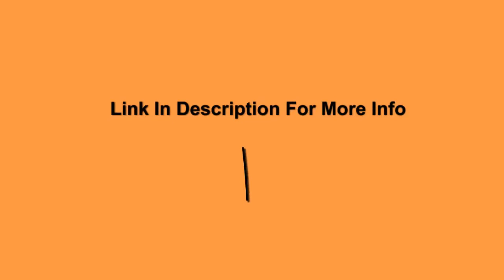Casio PX750 Digital Piano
DON'T buy the Casio Privia PX-750 until you've done your due diligence.

Description

Casio PX750 Piano, Casio PX750 Digital Piano, Casio PX-750, casio px-750, Casio PX750 Piano, casio px-750, casio px750, Casio PX750, casio px750

I don't claim ownership of this YouTube video, it was uploaded by another channel. Video is to be embedded in a web post.